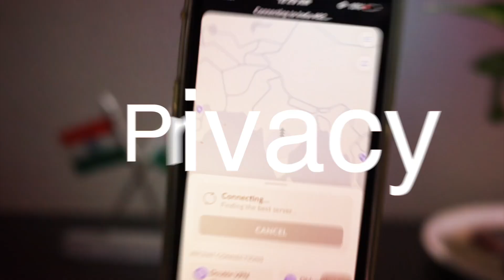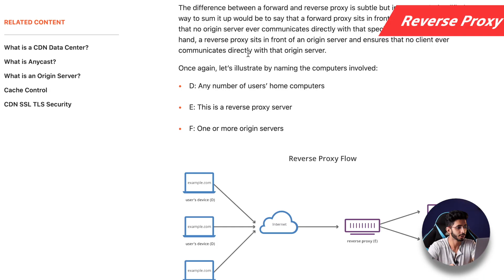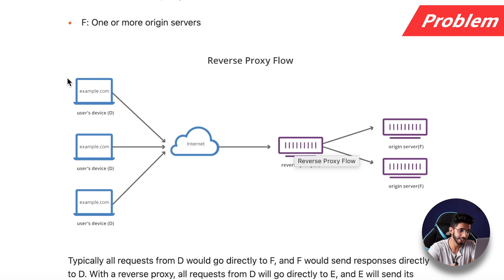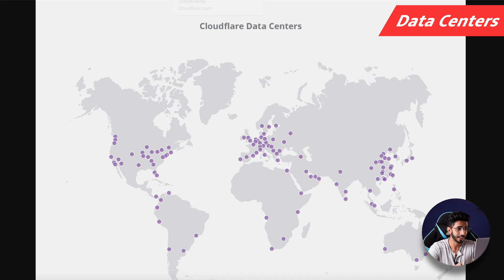Don't use Cloudflare CDN ❌ सबसे बड़ी गलती Beginners Do 🤦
If you have ever purchased a website, you must have heard about Cloudflare. Cloudflare is the world’s top ranked CDN service which also offers free SSL certificates and website security to its users.

Millions of people use Cloudflare for their websites. But mind you, it’s not ideal for every scenario. That’s what today’s video is all about.

In this video, we are going to discuss what Cloudflare CDN is, how it functions, and  the scenarios where you shouldn’t use Cloudflare.

I will also talk about some major mistakes that beginners make when configuring Cloudflare for their website and provide clear solutions for them.

If you are a beginner blogger trying to grow your website, make sure you watch this video completely. Hope it helps you in your online journey!
Let’s begin.

⌛TIMESTAMPS
00:00 Intro
0:41 About
1:04 Biggest mistakes that Beginners make
1:34 How Cloudflare CDN Works
1:37 Reverse Proxy
2:11 Benefits
2:22 What’s The Problem
3:01 Data centres
3:46 Less Traffic Scenario
4:55 What’s The Solution?
6:13 Bottom Line